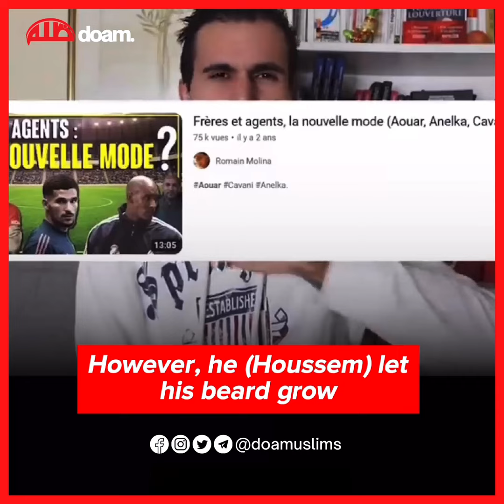French Football Team Believes Houssem Aouar Has Been Radicalised / Their Reasoning?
Some members of the French football club Lyon believe Muslim footballer HoussemAouar has become ‘radicalised’ because he has grown a beard and went to Mecca for pilgrimage, according to French investigative journalist Romain Molina.

🇫🇷 Des membres du club de football français Lyon croient que le footballeur musulman Houssem Aouar s’est radicalisé car il a fait pousser une barbe et est allé à la Mecque pour le pèlerinage, selon le journaliste d’investigation français Romain Molina.

🇩🇪 Einige Mitglieder des französischen Fußballclubs Lyon glauben, dass der muslimische Fußballer Houssem Aouar radikalisiert wurde, weil er einen Bart gewachsen hat und nach Mekka auf Pilgerreise gegangen ist, laut dem französischen investigativen Journalisten Romain Molina.

🇮🇹 Alcuni membri del club di calcio francese Lyon credono che il calciatore musulmano Houssem Aouar sia diventato radicalizzato perché ha fatto crescere una barba e ha fatto il pellegrinaggio a Mecca, secondo il giornalista investigativo francese Romain Molina.

🇧🇦 Neki članovi francuskog fudbalskog kluba Lyon vjeruju da se muslimanski fudbaler Huseim Auar radikalizirao jer je pustio bradu i otišao u Mekku na hodočašće, tvrdi francuski istraživački novinar Romain Molina.

🇹🇷 Fransız araştırmacı gazeteci Romain Molina'ya göre, Fransız futbol kulübü Lyon'un bazı üyeleri, Müslüman futbolcu Houssem Aouar'ın sakal bırakıp umre için Mekke'ye gitmesi nedeniyle radikalleştiğine inanıyor.